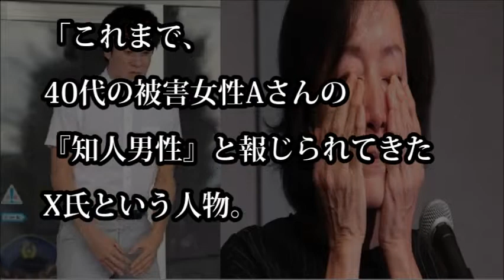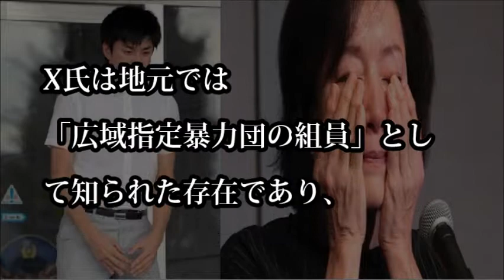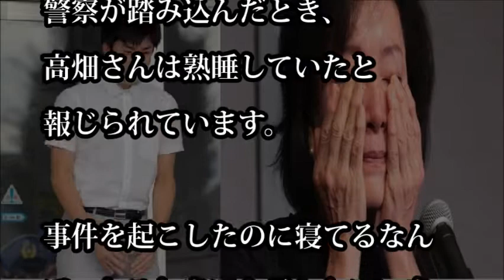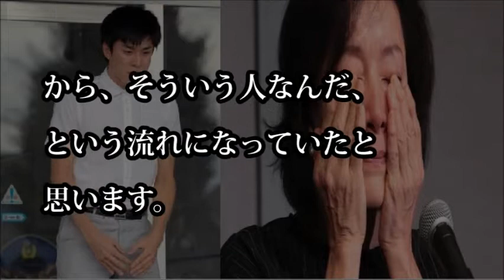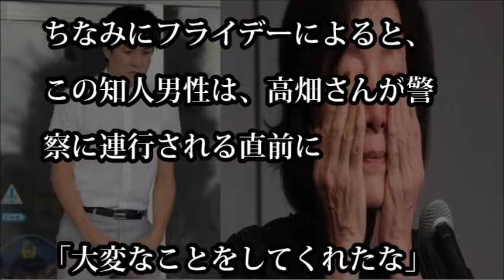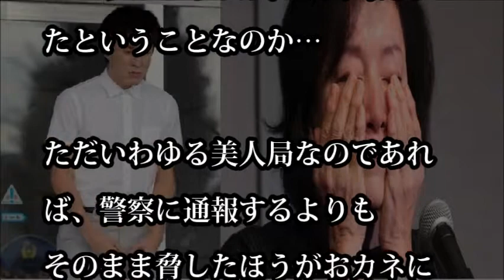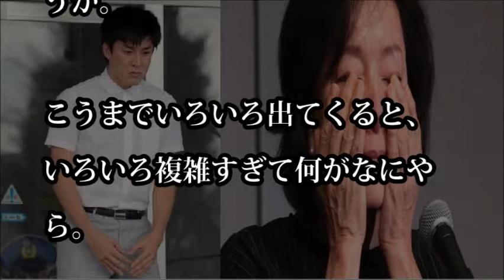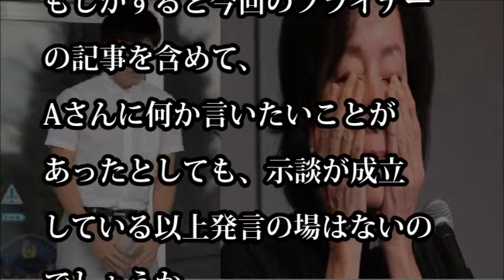【驚愕】高畑裕太、被害者女性に暴力団関係者の影！供述調書には「歯ブラシを持ってきてほしい」とは異なる記述あり【芸能裏ネタ情報局】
【衝撃】高畑裕太事件の被害者、事件後にパーティーに参加して楽しく記念撮影をしていた！

【超絶悲報】高畑裕太 示談交渉を仕切った”知人男性X氏” かなりヤバい男だと判明…その示談の内幕とは

高畑雄太は被害者女性と暴力団関係者にハメられていたことが判明！

【衝撃新事実】高畑裕太事件の被害女性に黒い人脈が！？「二人で部屋に向かった」【供述の謎】

高畑裕太、精神科入院は「性依存症」治療？母親との関わり方が影響との指摘も